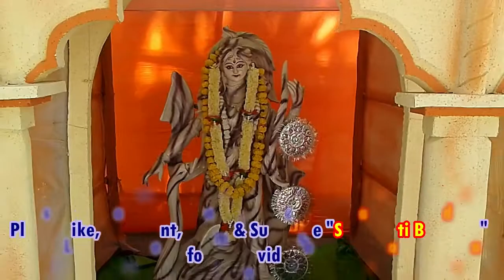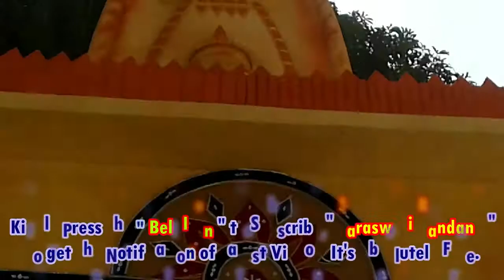Saraswati Puja Parikrama (2019) | Amazing Pandal Decoration in Saraswati Puja at Pratirodh Bahini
Saraswati Puja Parikrama (2019) | Amazing Pandal Decoration in Saraswati Puja at Pratirodh Bahini, Srirampore, Hooghly